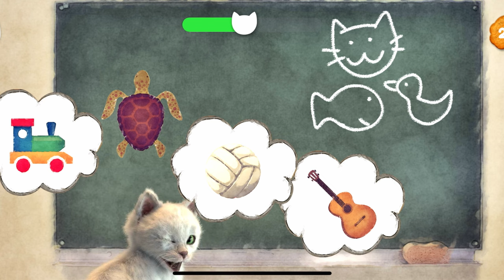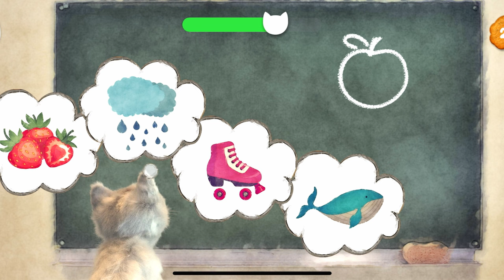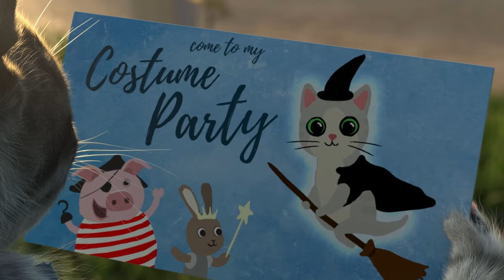CUTE LITTLE KITTEN ADVENTURE - FUNNY KITTY AND ANIMALS AND CARTOON LEARNING VIDEO - SCHOOL PLAY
Cute cartoon kitten going out into the world. The kitty will meet new animal friends on the road and together they will go to school. At school we will learn how to look for similar pictures and especially how to pronounce the correct English words. But we will also have a lot of fun and cuddle with the cat. The cat will definitely entertain us more than once. We will also play with new toys which are great. After a busy day, kitty will lie down in her bed and have the best cat dreams and dream about how great the first day of school was.